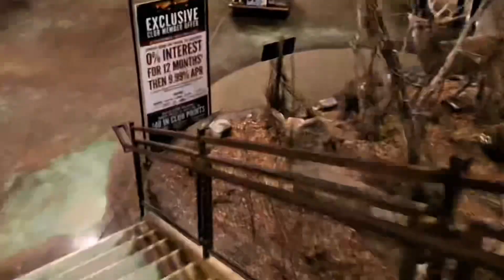10 species America brought in to fight invasive ￼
10 species America brought in to fight  invasive